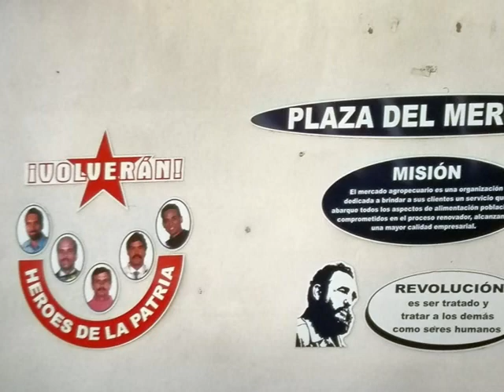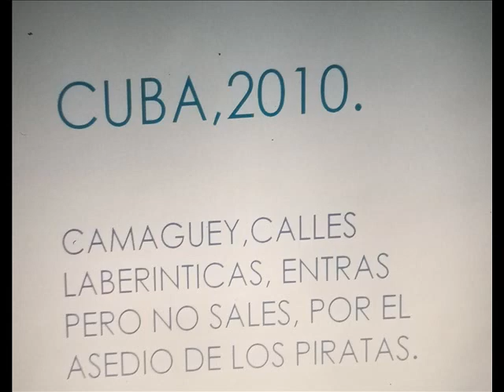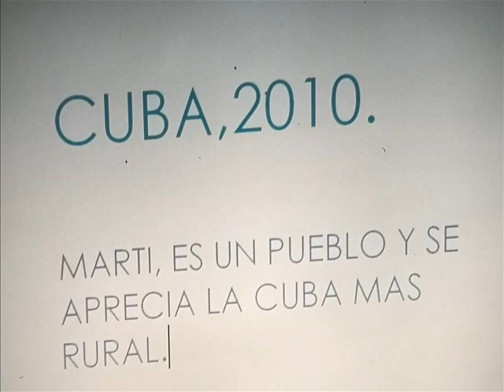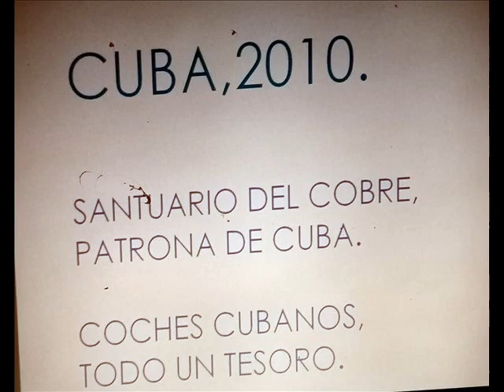si a cuba le cantara 2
bella isla